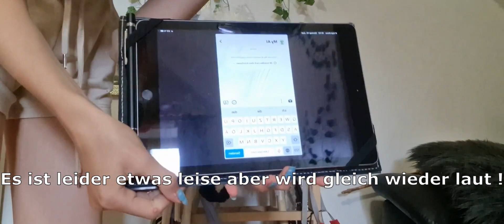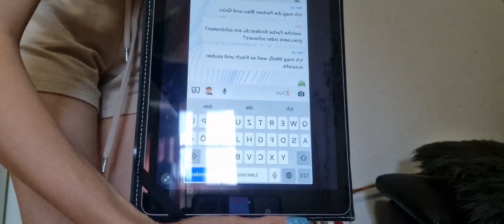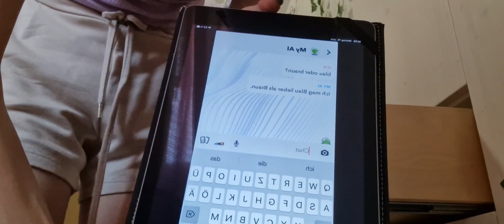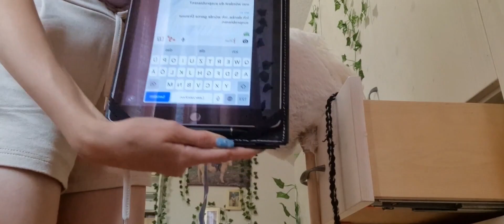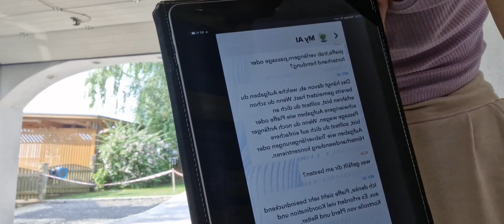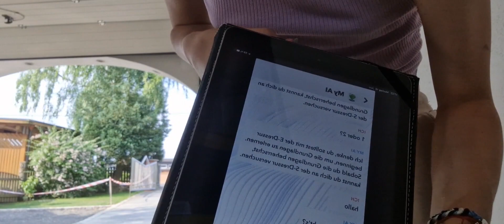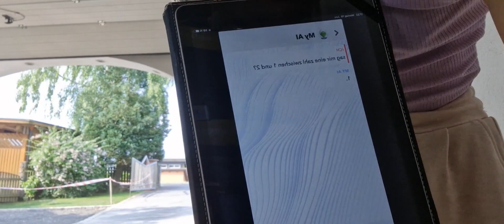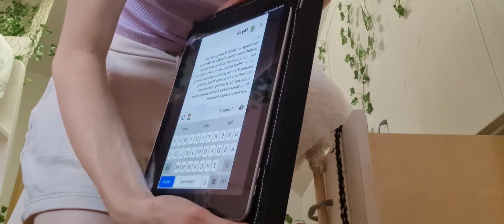Ein Computer bestimmt mein TRAINING!(snapchat AI) -Castleyard